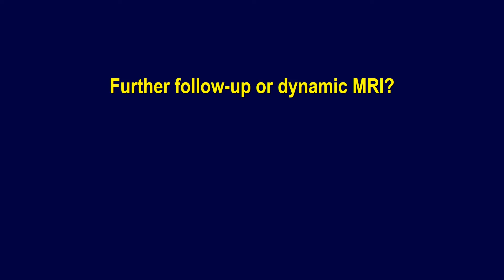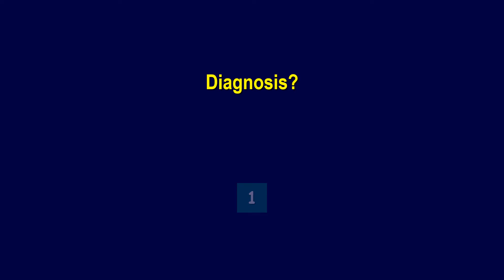Is this a hepatocellular carcinoma? - 9-year natural course of an indeterminate lesion